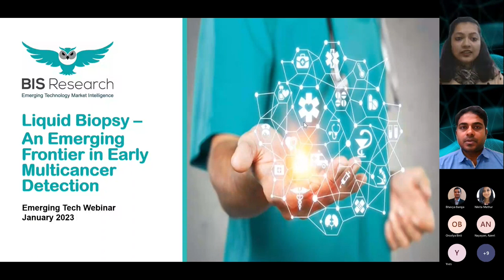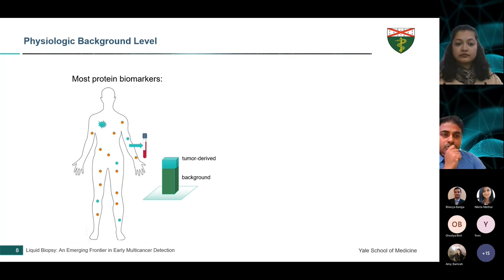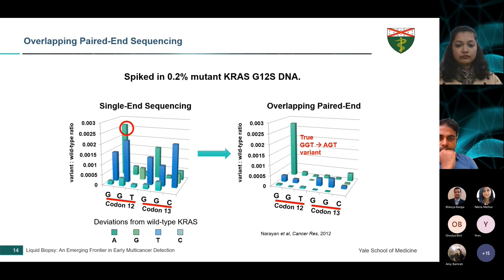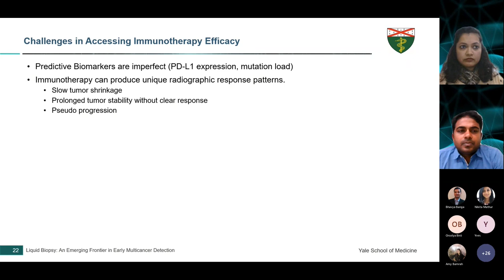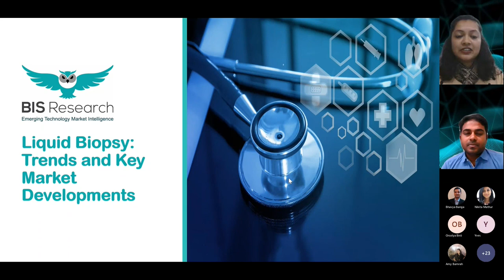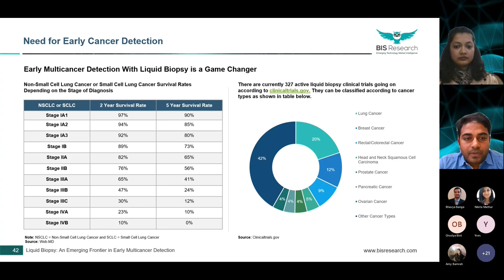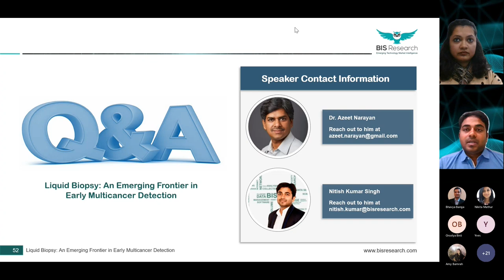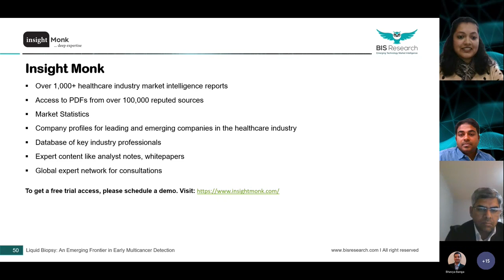Webinar on Liquid Biopsy conducted by BIS Research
Liquid biopsy is a test that examines deoxyribonucleic acid (DNA) and other molecules in a patient's blood to detect cancer. Liquid biopsy plays a key role in early cancer detection by providing a non-invasive method for detecting the presence of cancer cells in the body.

The healthcare industry has quickly embraced liquid biopsy technology for its accuracy, speed, and convenience. It is used in many hospitals and clinics worldwide and is becoming an integral part of the healthcare industry. With its ability to detect cancer in its early stages and with minimal discomfort to the patient, it is revolutionizing the way healthcare professionals diagnose and treat cancer.

The team of expert analysts from the healthcare vertical at BIS Research has been studying the role of liquid biopsy in early cancer detection and its impact on the overall healthcare industry, publishing several studies around the same.

Agenda: To understand the following:

•    Trends and key market developments
•    Common methodologies employed in liquid biopsy analysis
•    Overview of emerging clinical applications and the testing landscape
•    Adoption scenario and key investments
•    Conclusion and future outlook